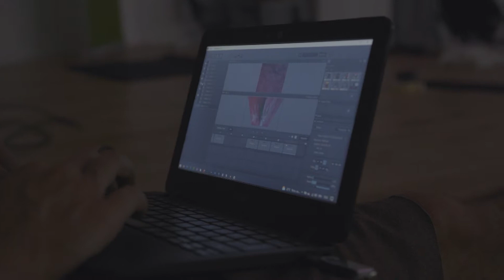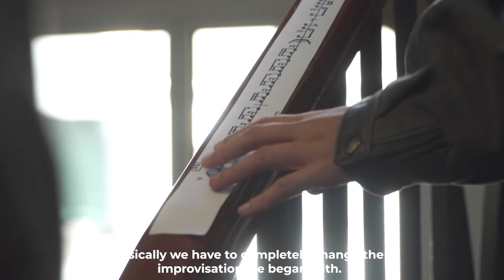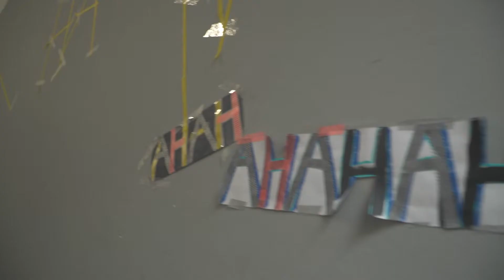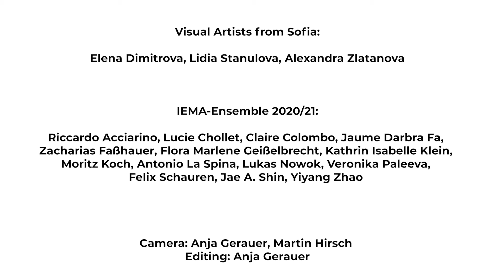InSitu/City: Sofia - Friction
A project of Internationale Ensemble Modern Akademie (IEMA Master’s Degree Programme at the HfMDK Frankfurt, DE) in collaboration with „180° – laboratory for innovative arts“ Festival Sofia.
This project was implemented in the framework of the ULYSSES Network, co-funded by the Creative Europe Programme of the European Union.

Visual Artists from Sofia: Elena Dimitrova, Lidia Stanulova, Alexandra Zlatanova
IEMA-Ensemble 2020/21: Riccardo Acciarino, Lucie Chollet, Claire Colombo, Jaume Darbra Fa, Zacharias Faßhauer, Flora Marlene Geißelbrecht, Kathrin Isabelle Klein, Moritz Koch, Antonio La Spina, Lukas Nowok, Veronika Paleeva, Felix Schauren, Jae A. Shin, Yiyang Zhao
Camera: Anja Gerauer, Martin Hirsch
Editing: Anja Gerauer